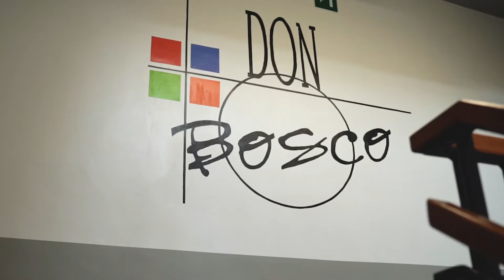Technicien en informatique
Formation de technicien en informatique à l'Institut Don Bosco Verviers (technique de qualification,
section informatique).
Don Bosco Verviers, ton ticket gagnant pour l’emploi!